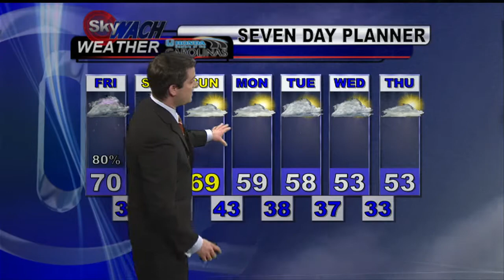Henry`s Thursday Night Forecast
Thunderstorms will start your Friday. For the latest news weather and sports